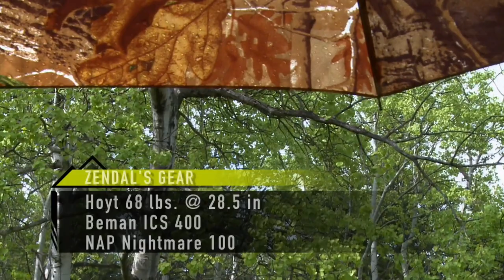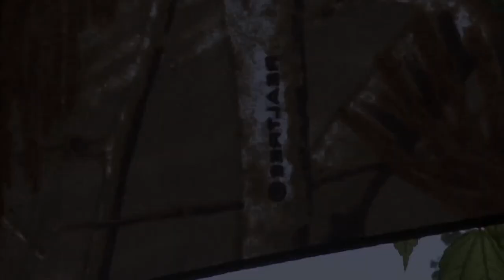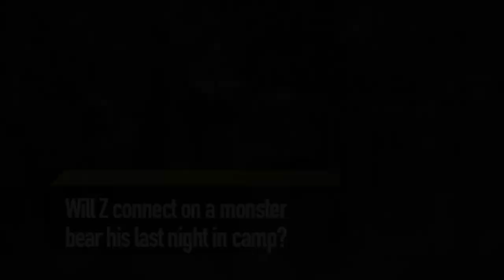BEAR'N DOWN IN MANITOBA - Archer’s Choice (Full Episode) // S10: Episode 4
ACM Crew goes to Adrenaline Outfitters and films the largest black bear in the history of Archer's Choice!